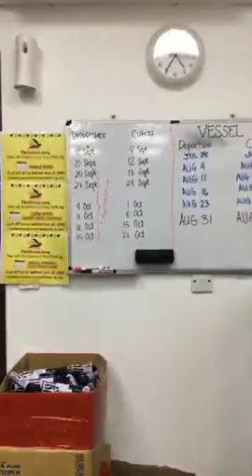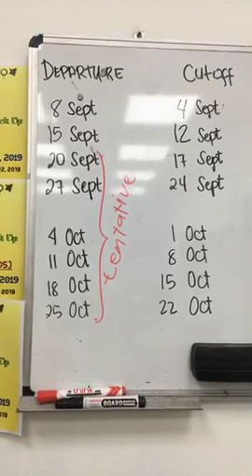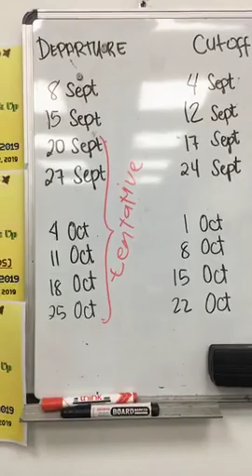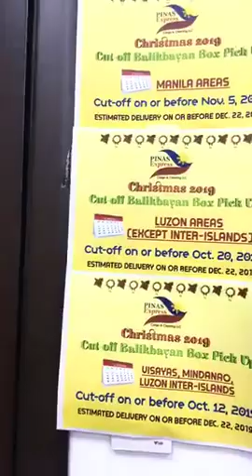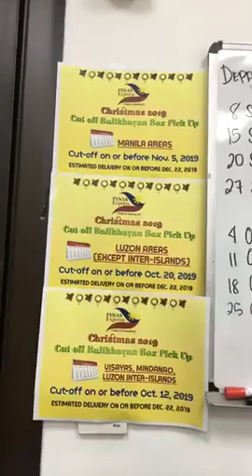Live Loading September 3, 2019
September 3,2019
Tuesday 2nd Loading
For Sept8 vessel Departure